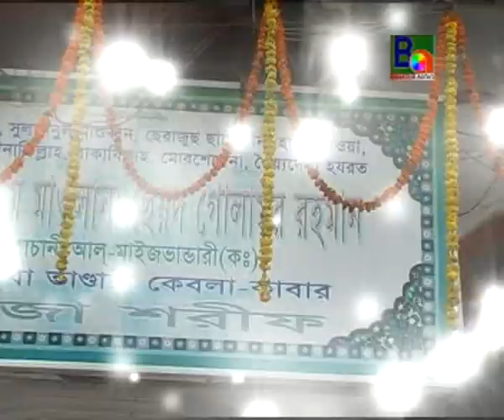O re Baba Maijvandari | Abdul Mannan kawal | Album Ami Vandarir Pagol | Official Music Video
Singer : Abdul Mannan kawal
Album : Ami Vandarir Pagol
Lyrics & Tune : Montaz Kaderi
Label : Bahadur Audio Cd Complex